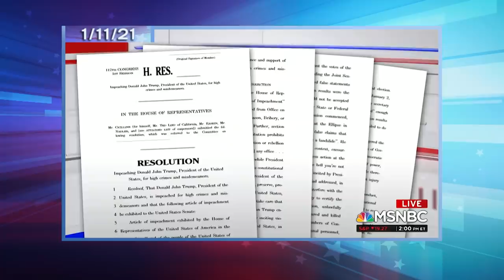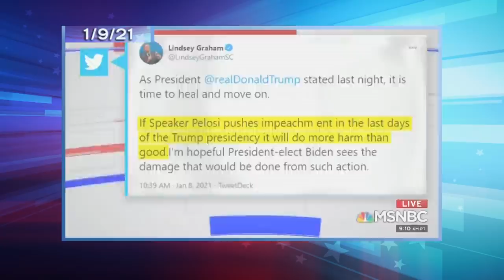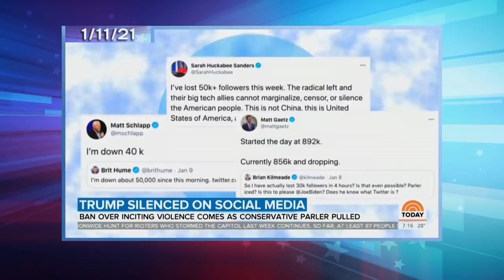House Democrats Move to Impeach Trump for Insurrection: A Closer Look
Seth takes a closer look at the Republicans who incited the violent insurrection at the Capitol telling everyone it's "time to move on" after House Democrats unveiled a text of impeachment calling for the removal of President Trump through the 25th Amendment.

House Democrats Move to Impeach Trump for Insurrection: A Closer Look- Late Night with Seth Meyers